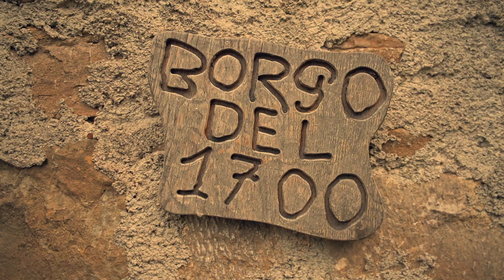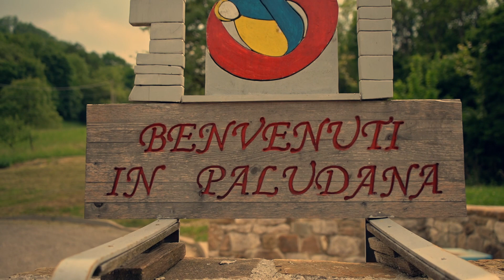Borgo Preplans - Trailer